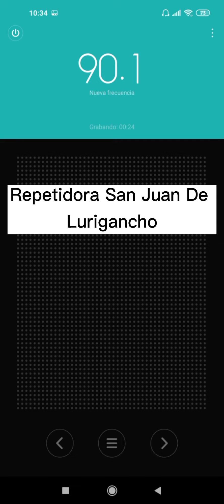Radio Nueva Q 90.1Fm Repetidora(San Juan de Lurigancho_Lima)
Ubicación De la Repetidora:San Juan de Lurigancho
Señal MediaDevil
Megahers